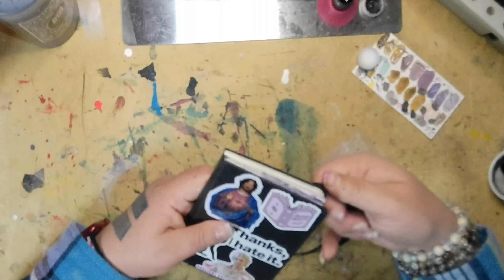Monsterfolk Inktober day 12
day 12, yokai